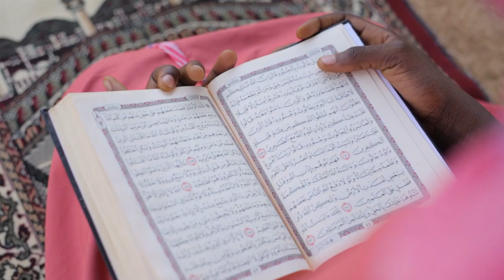SIRRIN KYAU EPISODE 20 A TRUE LOVE STORY😍💞💞